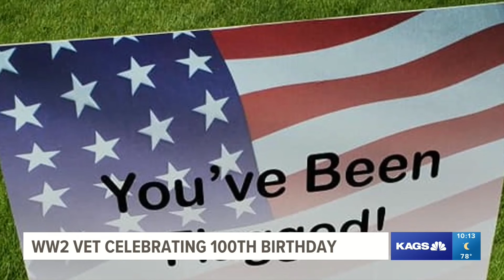World War II veteran celebrating 100th birthday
As part of the Wreaths Across America program, Ellen Fuller said that the organization has been providing flags for veterans of World War 2 since 2020.